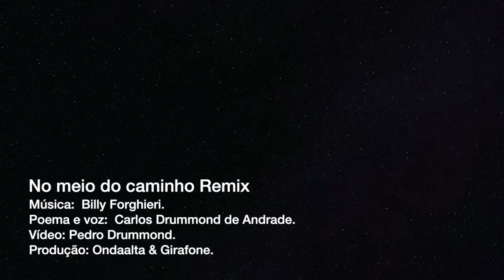No Meio Do Caminho Remix by Billy Forghieri Video Pedro Drummond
Voz  Carlos Drummond
Musica  Billy Forghieri
Video Pedro Drummond